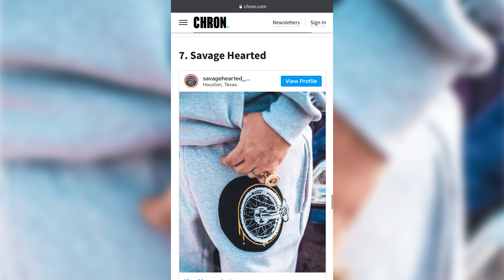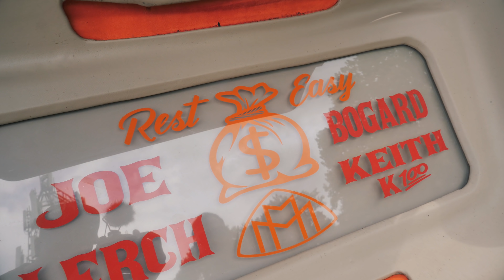Slab Season 2 EP 6 - Easter Sunday Filmed by @directedbyeye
Don't forget to check out the new gear and come to the pop up shop on April the 10th if you in the H.